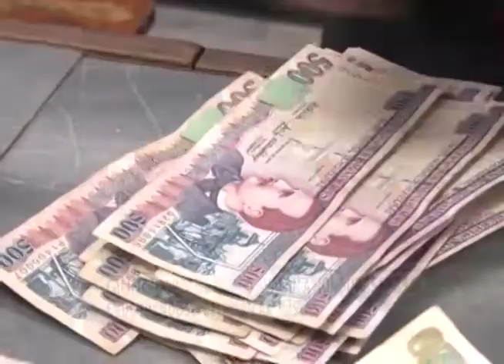Más deuda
El gobierno desde 2020 está adquiriendo deuda que ya supera los 3 mil millones de dólares para hacerle frente a la pandemia.